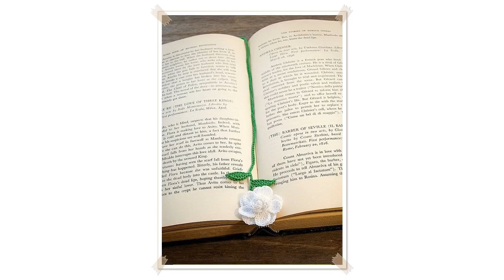double crochet flower pattern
crochet How To  Crochet a Double Flower

CROCHET How to Crochet Easy Flower TUTORIAL #217 LEARN CROCHET

 How to Crochet a 6 Petal Layered Flower Tutorial
How to Crochet a 6 Petal Layered Flower Tutorial Flower Pattern:  Crochet Hook Case Organizer Roll Up  20 Skeins Bonbons Yarn Assorted Colors  H hook chain 6, s

 How To Crochet A 3 Layer Flower
This Video Tutorial was a Request from one of My Channel Subscribers. It will teach you how to Crochet A 3 Layer Fower...You can Attach these flowers to anythin

 How to Crochet a  Rose  Rose Flower Pattern
Learn how to crochet this rose pattern by watching this free video tutorial. This crochet flower pattern is made with a chain, single,  and double crochet. If y

 Irish Crochet Double Layered Flower Tutorial 19
Here crochet 3D 6petal flower, gorgeous flower to crochet, Irish crochet flower, crochet double layered flower, beautiful flower to crochet, crochet flower coll

 crochet easy flower
If my video was helpful and you want to support me, please click on ads which pop up while tutorial. This is one click for you and additional revenue for me. Th

 3D crochet flowers multi petals   1
The video has subtitles in English please turn ON the settings in your profile to see the descriptions. Pattern start with 6 chain for the ring. or a

 Crochet Small FivePetal Flat Flower Tutorial 28 Part 2 of 2 Come fiori all'uncinetto
In this tutorial we continue crochet flat 5petal flowers, but this time we are going to make smaller petals. The size of the petals depends on numbers of posts

 CROCHET: Simple Flower tutorial   Bella Coco
 CHECK OUT MY ROSE TUTORIAL:   CHECK OUT MY CROCHET BASICS PLAYLIST:   FOLLOW ME ON BLOGLOVIN:  SHOP YOUR SUPPLIES ____________________ Stylecraft Special DK:

 crochet How To  Crochet a Simple Flower version 2  Absolute Beginners

 Crochet Lily Tutorial 86 Free Crochet Flower Patterns
Get more tutorials   Crochet water lily, free online crochet flower pattern, easy to crochet flower designs, detailed video instructions on how to crochet water

How to Make Crochet Flower Essence Tutorial
How to make a Crochet. CrochetGeek will who crochet hats, Crochet for Beginners, how to knit for men, women, boys, girls, babies, newborn, toddler. New V

 3D crochet flower No 7
The video has subtitles in English .please turn ON the settings in your profile to see the descriptions. Pattern:start with 6 chain 1 row 5 chain ,dcdouble

 How to crochet flower rose absolute beginners
In this tutorial you are going to learn how to make a gorgeous rose to brighten up any project. You can use it in a hair band, hair pin, brooch and as you wish.

 How to crochet flower stitch?   !Crochet!
Learn how to crochet flower stitch in this video. You can crochet flowers while crocheting without breaking the yarn. Ch3 count as dc in this pattern.  Please c

How to Crochet a Flower Pattern 65by ThePatterfamily
This video crochet tutorial will help you learn How to Crochet a Flower Pattern #65. Twitter: shmily25

 REDO: How to crochet flower stitch?   !Crochet!
Learn how to crochet flower stitch in this video. Work in multiples of 7 2. Using 100% acrylic yarn with 4mm hook. Abbreviations: ch  chain sl st  slip stitch d

 DIY Tutorial  Learn How to Crochet Flowing Flower  Flowers with Petals
Donna Wolfe from Naztazia  shows you how to crochet a flowing flower. These flowers look great on hats, scarves, shawls, and more. Check out the written pattern